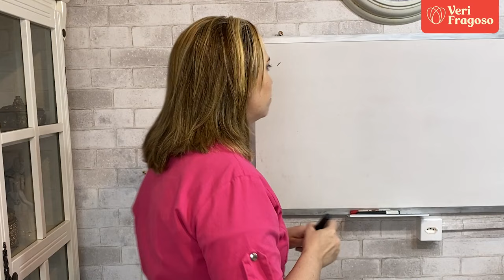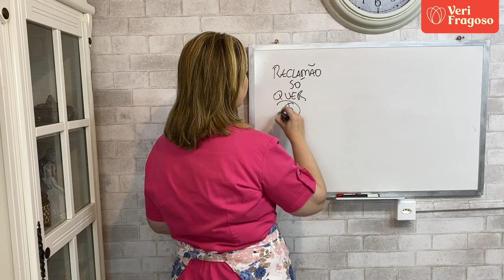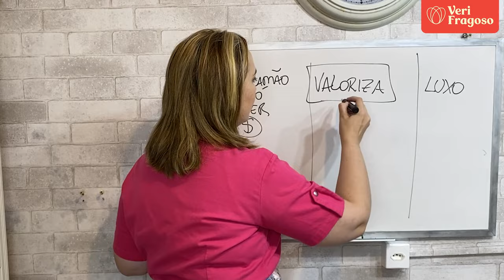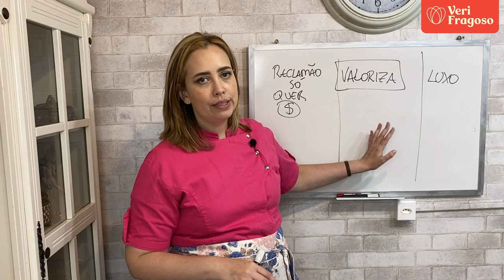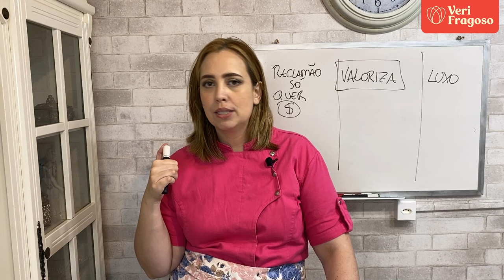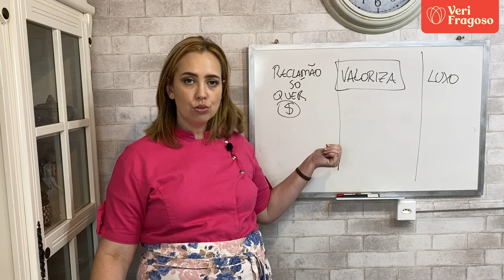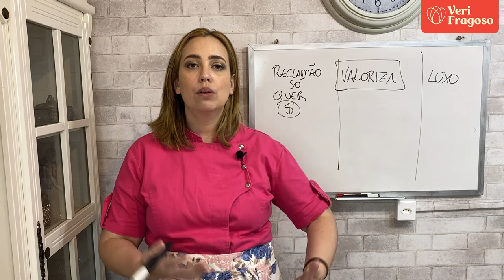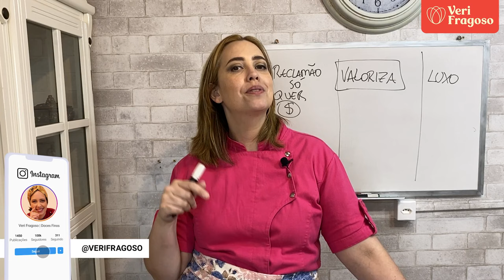Cliente reclama do preço, o que fazer?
Quando o cliente questiona o preço do seu doce, está na hora de realçar o valor, não apenas o custo. Neste vídeo, exploramos táticas eficazes para lidar com objeções sobre preços e como posicionar seus doces como uma escolha de luxo justificável.

O mercado de eventos é onde confeiteiros transformam receptividade em reconhecimento e lucro. Venha aprender mais e ser uma confeiteira notória e bem remunerada.

Clique aqui para se inscrever e valorizar a sua arte na confeitaria!